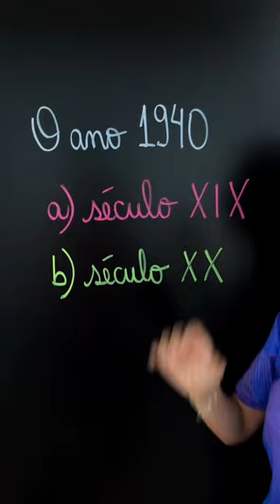Qual sua resposta? SÉCULO XIX OU XX ?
✅O ano de 1940 é de qual século?

Bons Estudos! ❤

Grande abraço,
Gis Bezerra.